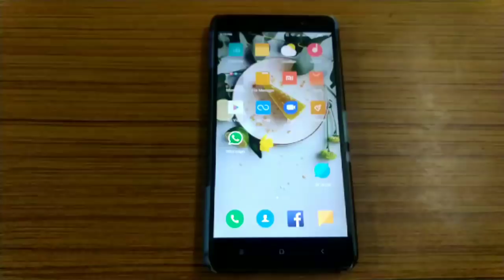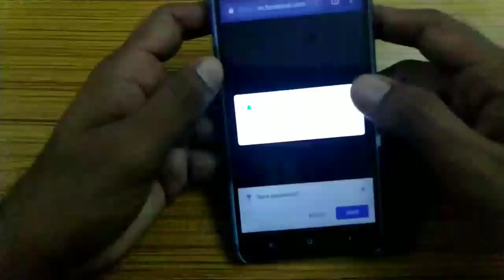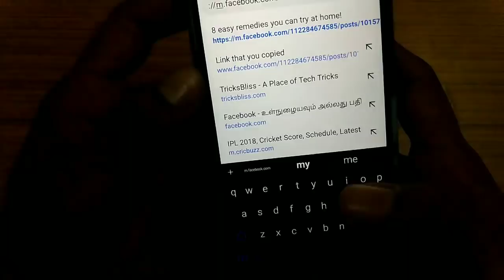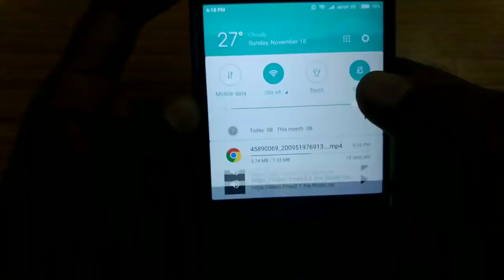How to download facebook videos on android | Tamil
Download Facebook videos on android without any software.